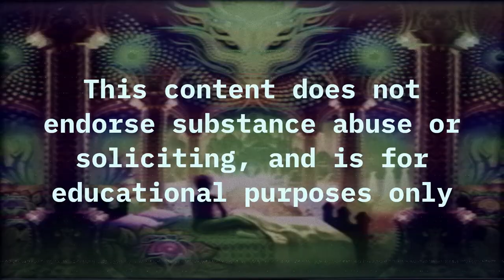Ayahuasca Trip Part 2- A Friend's Side of the Story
Chapters
Intro 0:00
Ethnobotanical Conference 2:30
Start of the Trip 5:00

Synopsis: A continuation of the first Ayahuasca Trip - A Mystical Out of Body Experience, where we see a friend's perspective of the events which transpired at the ethnobotanical conference. He is on a lower dose, and recollects many of the events which happened between the nine companions of the conference.